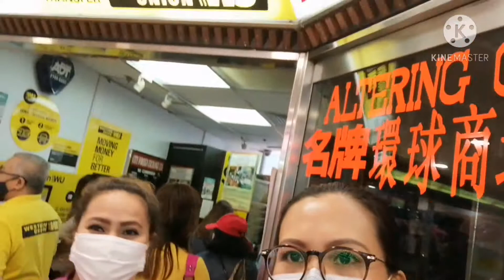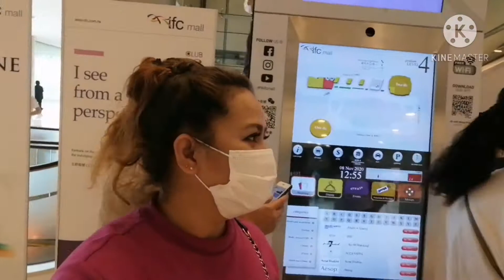SAHOD NA SA YOUTUBE